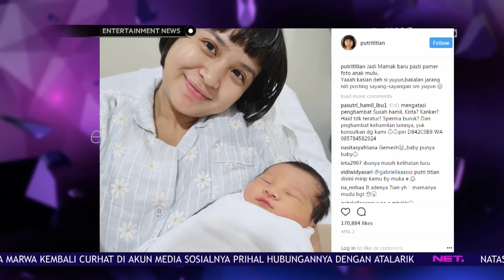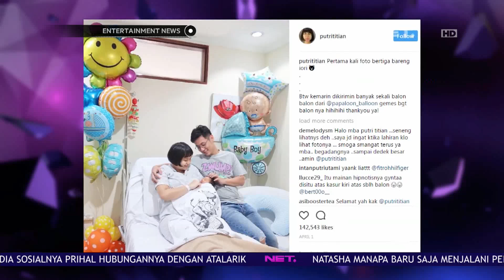Putra Junior Liem dan Putri Titian Jalani Photoshoot Pertamanya